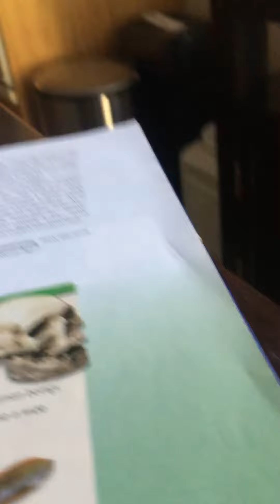Alexa doesn’t even listen